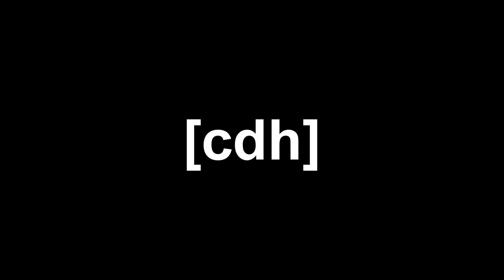Assetto Corsa: Lotus 49 @ 68 Fuji GP 1:41.164 | SingleRacer Challenge UPDATE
Attempt two until it's broken again. Shoutouts to Hubtub and SingleRacer for really making this challenge a huge challenge!

Intro: Saint Pepsi - Isaac Washington